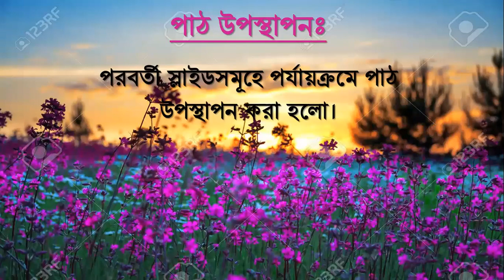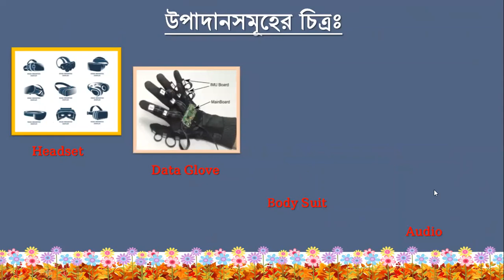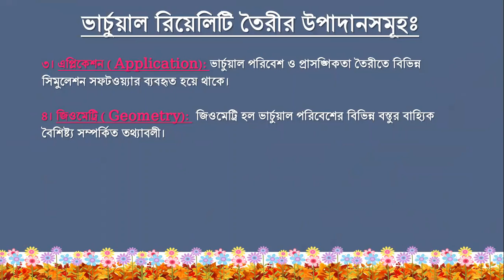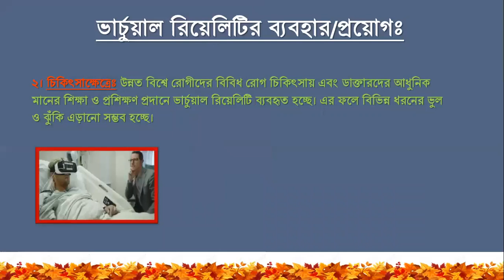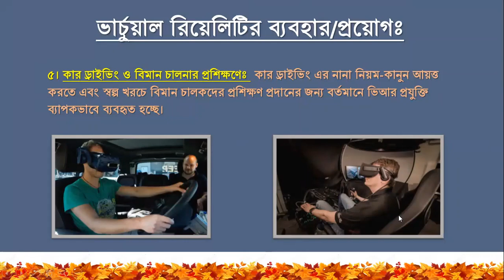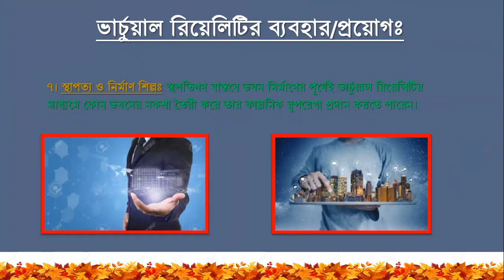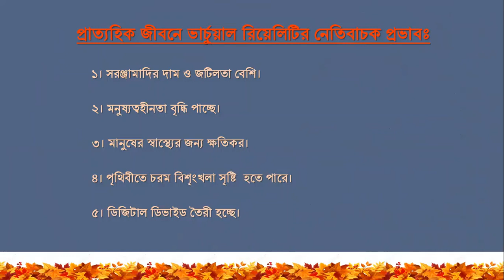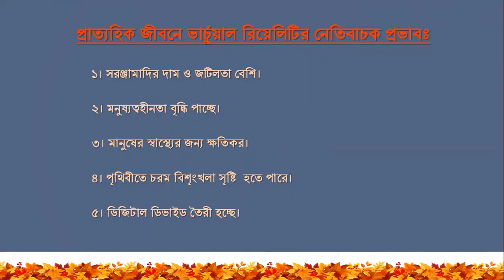7. Chapter-1: Introduction & Communication Technology: Bangladesh and Global perspective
Monira Zaman Moni
Lecturer, ICT
Metropolitan College, Khulna.